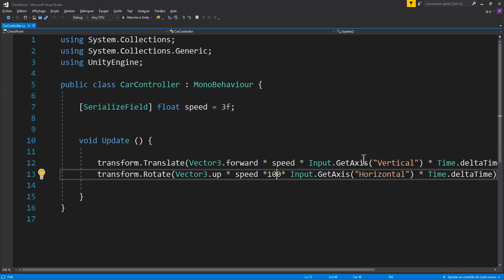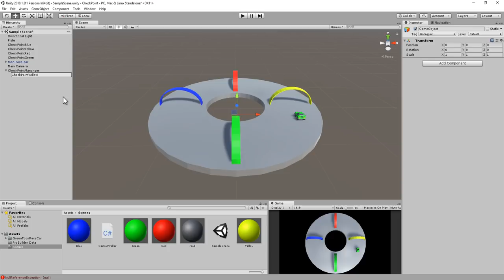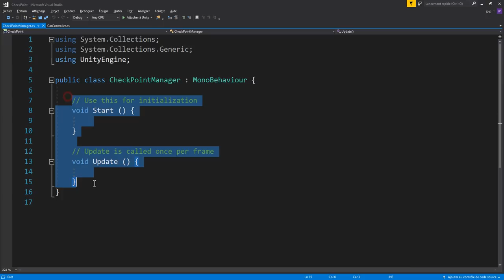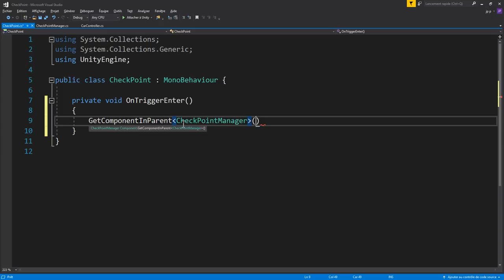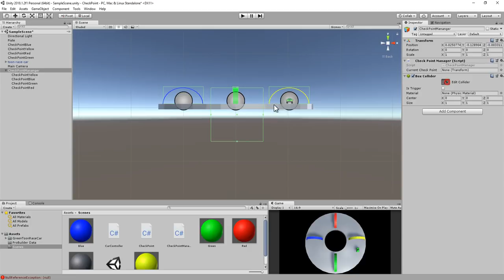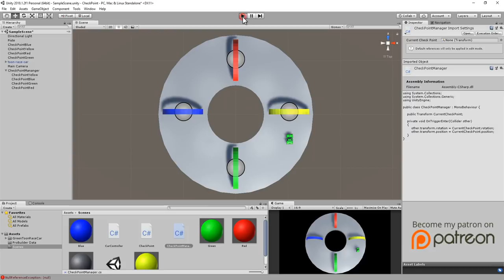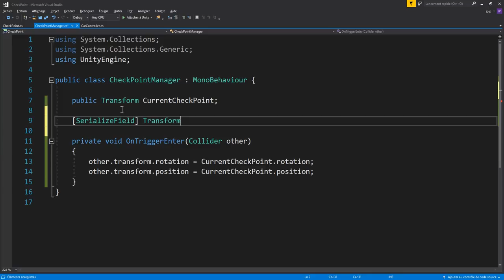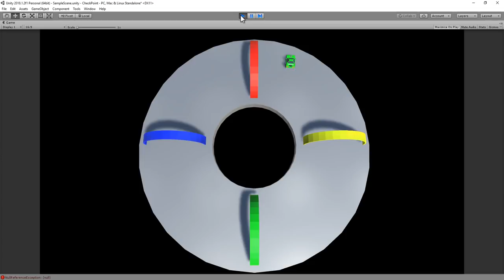Réaliser un système de "Check point" facilement avec Unity